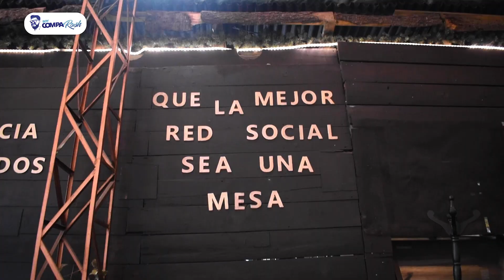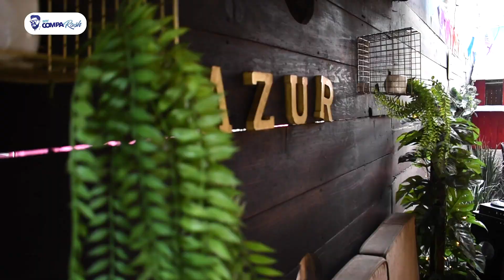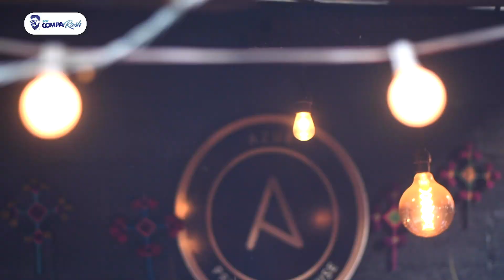JAMÁS VI ALGO ASÍ... RESTAURANTE con ASADOR en tu MESA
Fuimos a un restaurante muy peculiar en la Ciudad de México, es la primera vez que me toca ver esto, en tu mesa hay un asador en el centro en el cual puedes estar conviviendo con tus amigos y familia al rededor de una carnita asada.

AZUR PRIME STEAKHOUSE
Carretera Picacho Ajusco km 13.5, Lomas de Tepemecatl, 14700 Tlalpan, CDMX. Está abierto de  viernes a domingo!

Mi equipo de grabación:

Cámara Nikon D5600
Micrófono Movo
Lente 35mm Nikon 1.8
Lente 50mm Nikon 1.8
LED Neewer 176S
Estabilizador Ronin SC Combo

Mi equipo de cocina:

Asador Weber Master Touch
Chimenea para cabrón
Pinzas de acero
Cuchillo de Chef
Cuchillo Japonés
Tabla para picar
Wok de acero
Sartenes de hierro colado

Mis relojes:

Reloj Kennet Cole Negro
Reloj Kennet Cole Café
Reloj Guess
Reloj Armani
Reloj G-Shock
Reloj Caterpillar